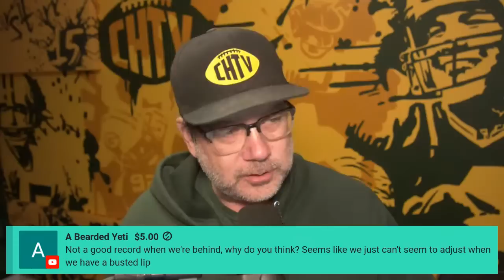PackersDaily: What went wrong against the Vikings?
Aaron chats with Packers fans worldwide the day after a brutal opening season loss to the Minnesota Vikings.